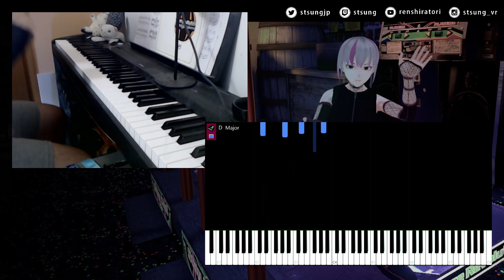Piano cover - Annarasumanara from Sound of Magic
I tried playing Annarasumanara, not quite at its full speed, and tried to also show the input in real time. I was just curious how it looks like compared to the piano roll you can see in Synthesia or other software. Looks like quite a mess and I wonder if that's the case for everyone or just me (as a bad piano player).